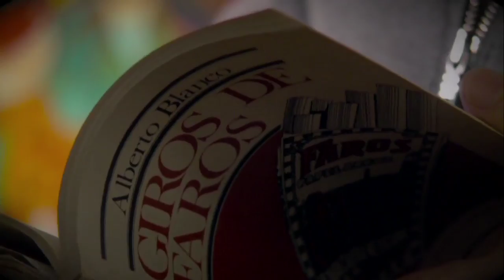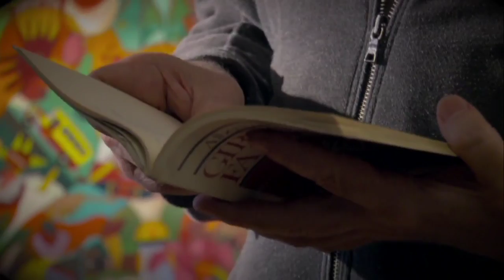Escritores y poetas mexicanos: Alberto Blanco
Una producción de la Universidad Autónoma Metropolitana, Unidad Azcapotzalco.

Producción: Miguel Ángel Flores
Realización: Federico Chao